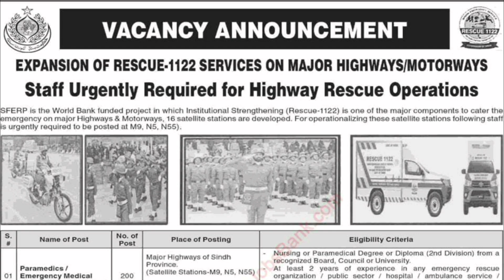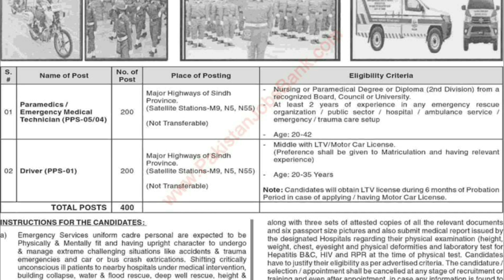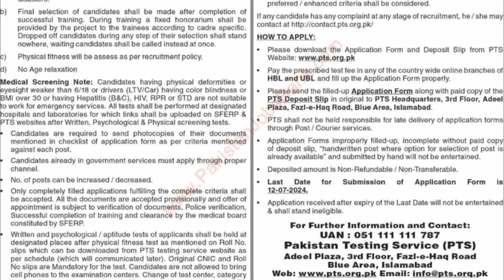Sindh Emergency service 1122 new jobs 2024Today all jobs update | Professor Amir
HOW TO APPLY:
• Please download the Application form and Deposit Slip from PTS
. Pay the prescribed test fee in any of the country wide online branches of HBL and UBL and fill up the application form properly.
Please send the filled-up Application Form along with paid copy of the PTS Deposit Slip in original to PTS Headquarter, 3rd Floor, Adeel Plaza, Fazl-e-Haq Road, Blue Area, Islamabad.
PTS shall not be held responsible for late delivery of application forms through Post/courier services.Application Forms improperly filled-up, incomplete without paid copy of deposit slip, "hand written post here option for selection of post is already available" and submitted by hand will not be entertained.Deposited amount is Non-Refundable / Non-Transferable.
• Last Date for Submission of Application Form 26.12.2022.
Application Received after Expiry of the Last Date, will not be entertained & shall stand incligible.Candidates are required to send photocopies of their original CNIC, Domicile, PRC-D, experience certificates and other academic documents or certifications/diplomas mentioned in checklist of application form as per criteria mentioned against each post.
Candidates already in government services must apply through proper channel.
Candidate can apply against one post only.
Admin name : Amir Farooq
rescue 1122 online apply
1122 jobs 2024
rescue 1122 new jobs
rescue 1122 jobs online apply
rescue 1122
1122 rescue jobs 2024
rescue 1122 job 2024
rescue 1122 training
rescue 1122 jobs 2024 gilgit
rescue emergency services 1122 jobs 2024
rescue 1122 jobs 2022
new jobs
rescue 1122 ambulance
latest jobs
government jobs
govt jobs
punjab rescue 1122 jobs 2024
1122 job 2024
rescue 1122 latest jobs
today new jobs in pakistan
today jobs